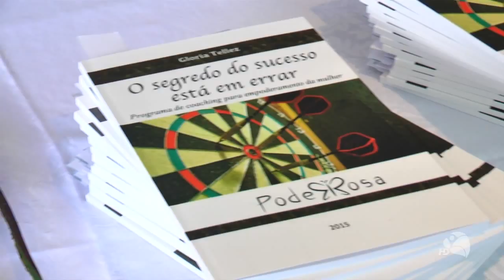PR Mulher realiza encontro regional no Marina Park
Política, saúde e violência contra mulher esse foi o tema em mais um encontro Regional do PR Mulher. Estiveram presentes Fernanda Pessoa Deputada Estadual, Gorete Pereira Deputada Federal autoridades e convidados nacionais e estrangeiros.